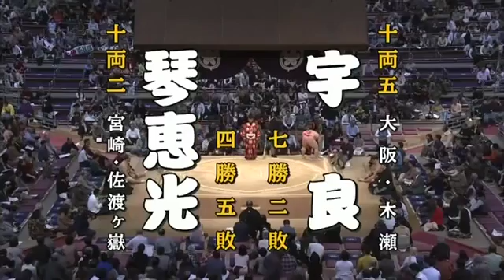平成28年大相撲九州場所10日目 十両 宇良 琴恵光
宇良、勝ち越しをかけた一番。立ち合い、互いに見て立ち、琴恵光引いたところを宇良、土俵際まで押し込む。渡しこみをしかけるも、琴恵光、.

平成28年大相撲九州場所 11月22日 Sumo -Kyushu Basho.

初顔合わせの一番。立ち合い、安美錦、下からはって宇良の動きを止める。サッと引き落とした。安美錦の貫録勝ち。宇良何もできず・・・。

高校、大学時代にも佐藤に勝ててない宇良。角界に入ってからも3連敗。天敵である。立ち合い、佐藤、躊躇なく、宇良を下から起こし押し込む。.